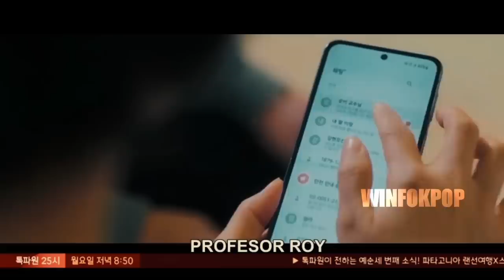KISAH WANITA TUA MELAMAR MENJADI DOKTER ❗️ DOCTOR CHA EPISODE 11❗️ Alur cerita winfokpop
Doctor cha bisa ditonton langsung dinetflix ya chingu ♡